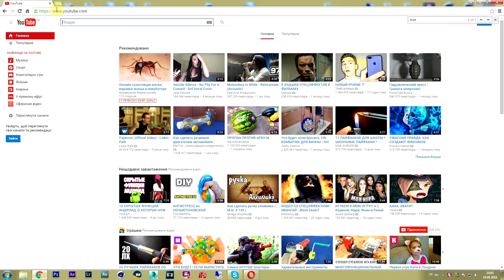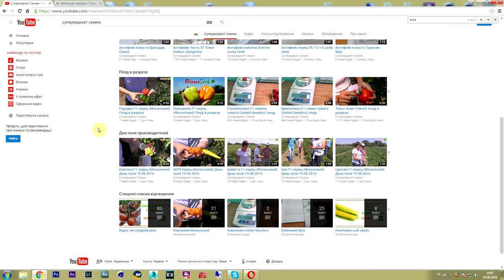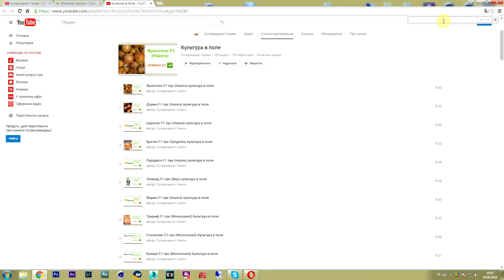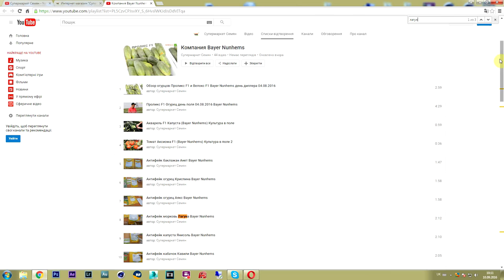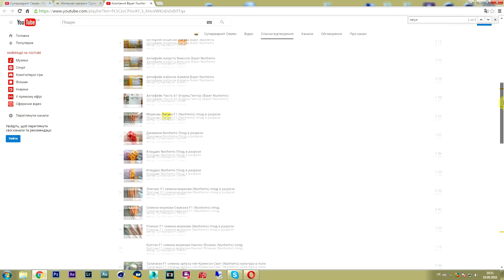Знакомство с каналом Супермаркет Семян на Youtube